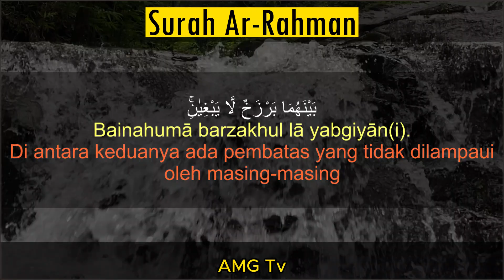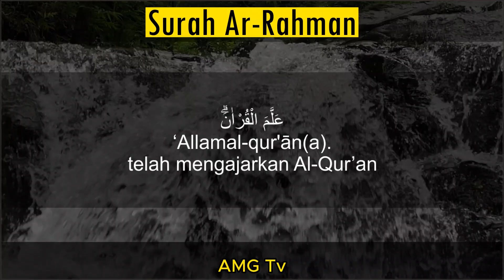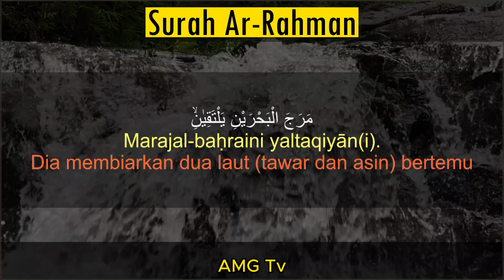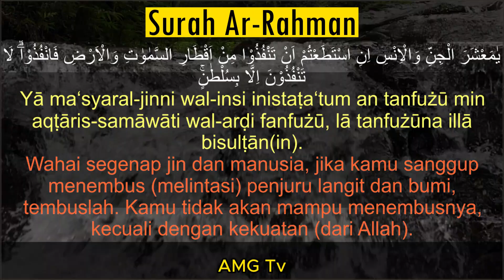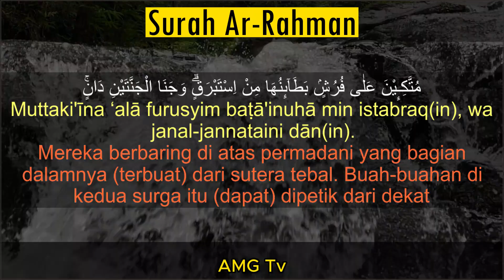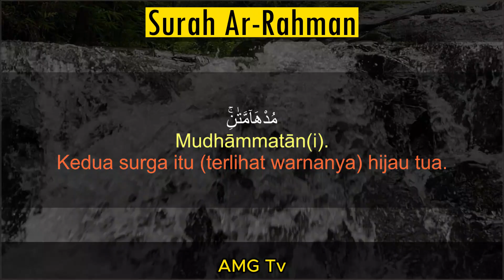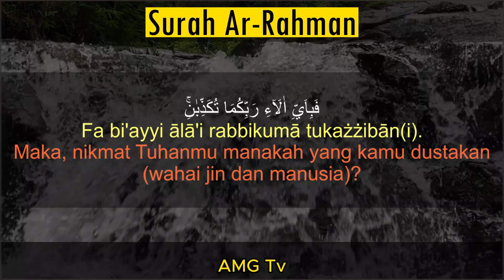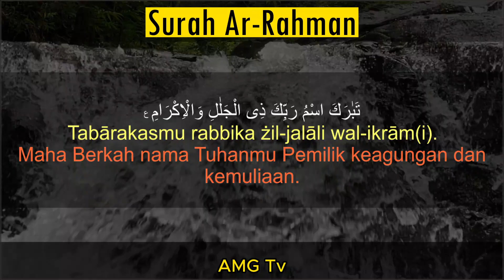Incredible Murottal of Surah Ar-Rahman - A Heavenly Experience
AMG TV - Murottal Al-Qur'an

Selamat datang di AMG TV! 🌟

Di channel ini, kami menghadirkan berbagai video Murottal Al-Qur'an dengan fokus pada keindahan dan kedalaman makna ayat-ayat suci Al-Qur'an. Kami percaya bahwa mendengarkan Al-Qur'an dapat membawa ketenangan, kedamaian, dan inspirasi spiritual dalam kehidupan sehari-hari.

Apa yang Anda temukan di AMG TV?

✨ Recitation Terbaik: Koleksi recitation dari berbagai Qari' terbaik yang membacakan ayat-ayat Al-Qur'an dengan penuh khidmat dan keindahan.
✨ Surah Pilihan: Video-video khusus yang menampilkan Surah-surah pilihan seperti Surah Ar-Rahman, Surah Yasin, dan banyak lagi.
✨ Konten Viral: Video Murottal yang sedang viral dan banyak dicari oleh umat Muslim di seluruh dunia.
✨ Ketentraman Jiwa: Bacaan Al-Qur'an yang menenangkan hati dan pikiran, cocok untuk mendengarkan saat ingin mencari ketenangan dan kedamaian.

Kami berkomitmen untuk terus mengunggah konten berkualitas tinggi yang dapat membantu Anda mendekatkan diri kepada Allah SWT dan memperdalam pemahaman Anda tentang Al-Qur'an.

Jangan Lupa Untuk:
👍 Like video-video kami jika Anda merasa terinspirasi dan terbantu.
💬 Tinggalkan komentar dan bagikan pendapat Anda tentang video kami.

Terima kasih telah bergabung dengan komunitas AMG TV!